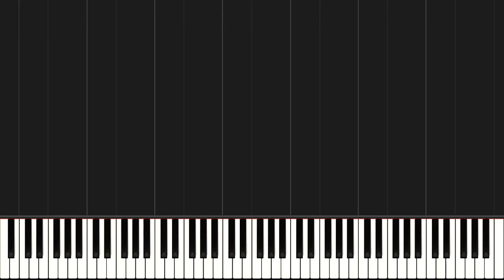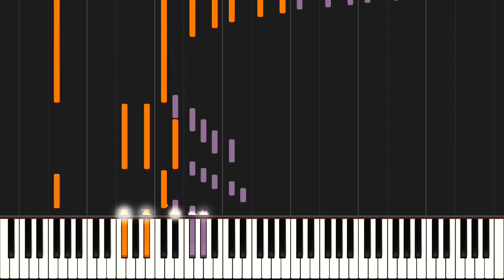Préludes et Harmonies poétiques et religieuses No.5, S.171d - Franz Liszt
"The fifth piece [from the Préludes et Harmonies poétiques et religieuses, S.171d] (untitled, but dated ‘6 dec 45’) is again monothematic, and is an early example of a kind of piano writing often found in Liszt’s compositions in the enharmonic F sharp major, especially those of a religious serenity. Although the thematic material does not recur in Liszt’s œuvre, the style is particularly akin to that ofBénédiction de Dieu dans la solitude." (Leslie Howard)